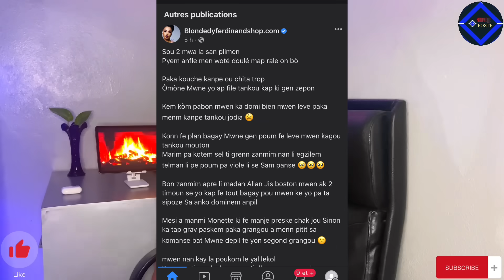Blondedy paka kenbe ankr li oblije pale.C pou parol sa Jimmy mouri li finn kouche fia l jourel buzn